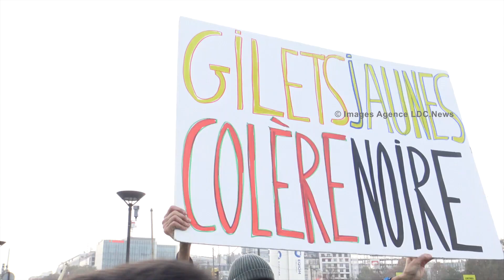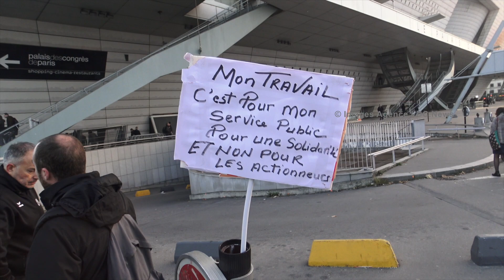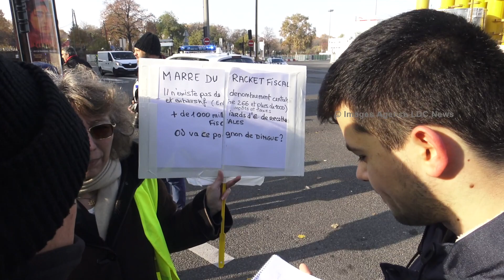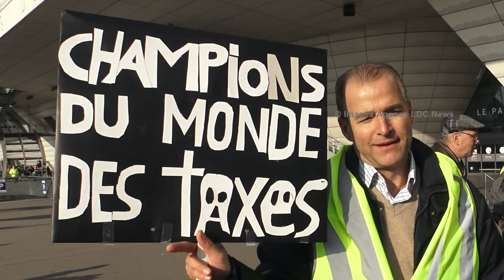Des Gilets Jaunes bloquent Porte Maillot. Paris/France - 17 Novembre 2018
Thank you for helping us with your support
Merci de nous aider par votre soutien